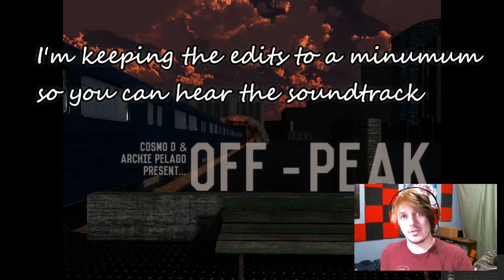Strangeness and Groovy Music - Off Peak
Welcome to Off Peak, an exploration game with a main goal of... listening to the soundtrack? Come along and explore as we run through a.. unique.. train station and listen to the musical styling of a band called Archie Pellago.